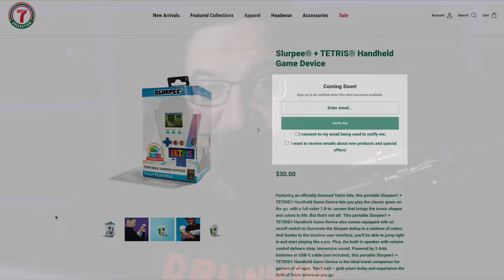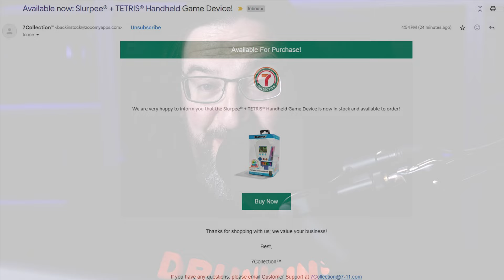The 7-Eleven Tetris Slurpee Cup Sold Out In 5 MINUTES. ALREADY BEING SCALPED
A story referenced on the most recent CUpodcast with Pat The NES Punk titled

Finally the new collab between 7-Eleven and Tetris is here! This collab has brought forth the next great retro gaming collectible - the 7-Eleven Tetris Console! This is a fully playable handheld game of Tetris shaped like a 7-Eleven Slurpee! Will this be the next big reseller and scalper target? It's a limited edition collectible people!

Well, we have our answer! It sold out in 5 minutes and it's already being SCALPED on eBay! Sorry if you missed that wide 300 second window! But speaking of 300, thats about how much one of these bad boys is going to cost you!  Tetris scalping - it's a part of video game culture!

Forget Nintendo Switch 2, Tetris and 7-Eleven Are Making a Handheld Games Console
Finally, You Can Play Tetris On The Side Of A 7-Eleven Slurpee Cup!